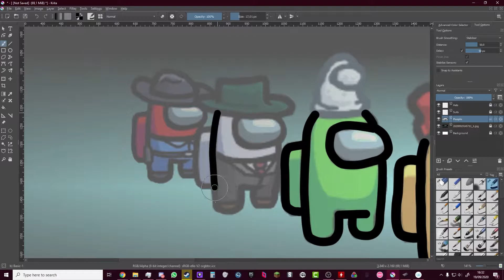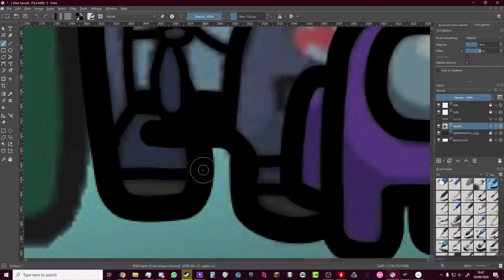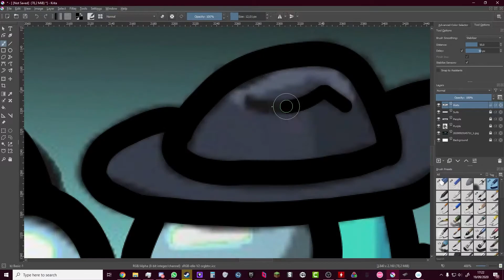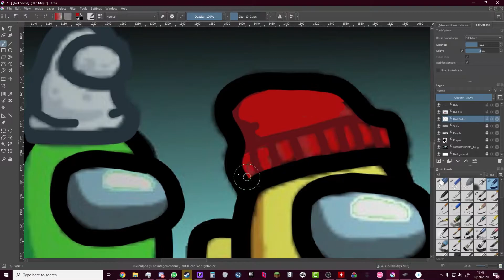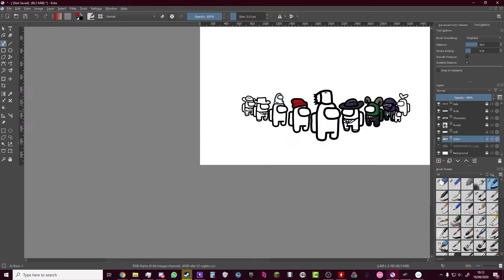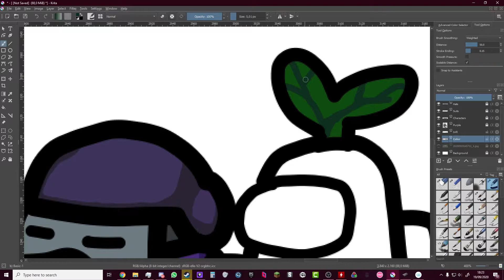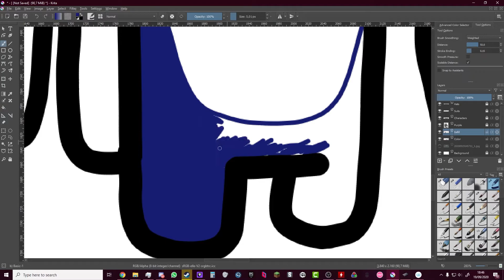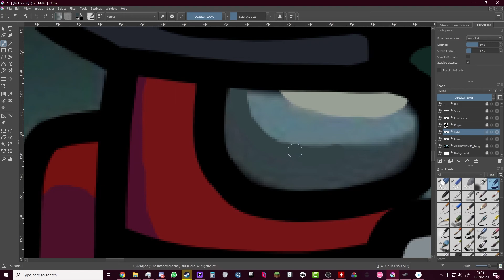This is what Among Us in 4k looks like!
This Was Streamed on Twitch, if you like Drawing or Gaming streams then you can go and check out my Twitch Channel!

Originally created as a party game, we recommend playing with friends at a LAN party or online using voice chat. Enjoy cross-platform play between Android, iOS, Nintendo Switch, and PC. Coming soon to Xbox and PlayStation, which will also feature crossplay.

Customization: Pick your color, hat, skin, and pet.
4 different maps to play in: The Skeld, MIRA HQ, Polus, and the Airship.